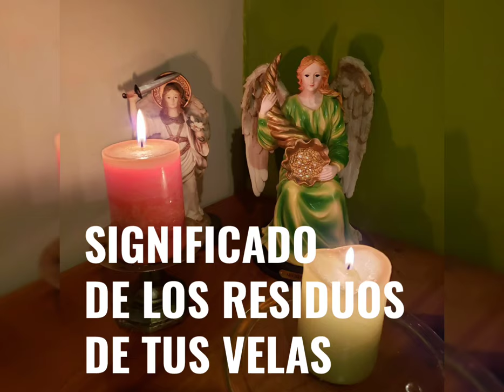SIGNIFICADO DE LOS RESIDUOS DE TUS VELAS